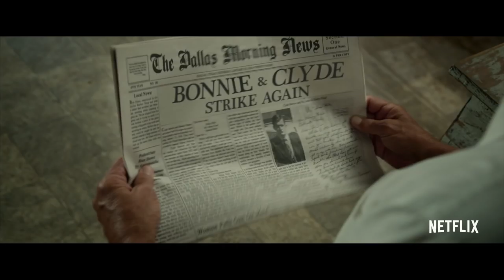The Highwaymen (2019) - Official Trailer | Netflix | Kevin Costner, Woody Harrelson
The outlaws made headlines. The lawmen made history. Watch The Highwayme in theaters March 15th and on Netflix March 29, 2019.